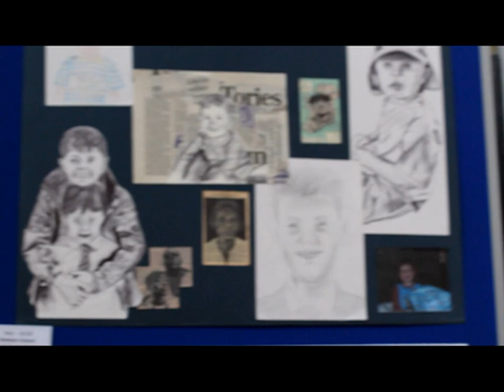Bablake A Level & GCSE Art and Design Technology Exhibition 2021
It was great to be able to invite visitors in for the Bablake Art and Design Technology Exhibition this year. Our pupils work so hard and we're very proud of their amazing finished works!